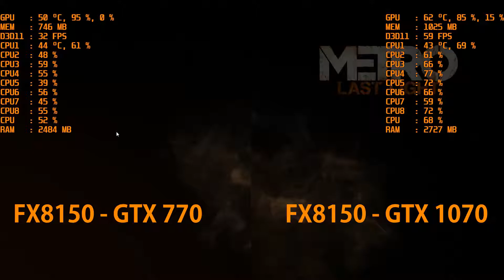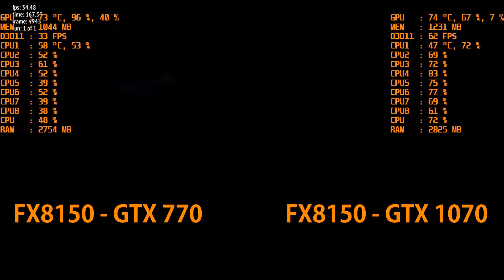GTX 770 vs GTX 1070 замер производительности